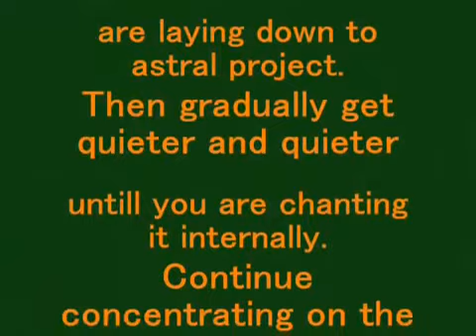Mantra FaRaOn 1